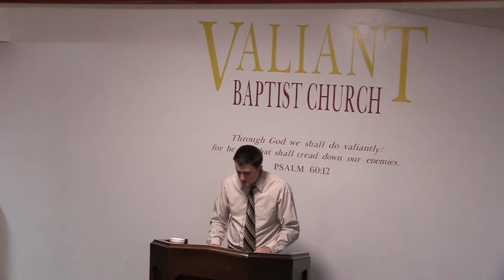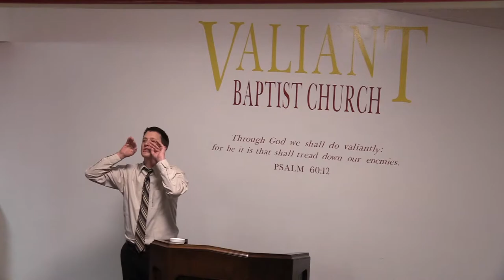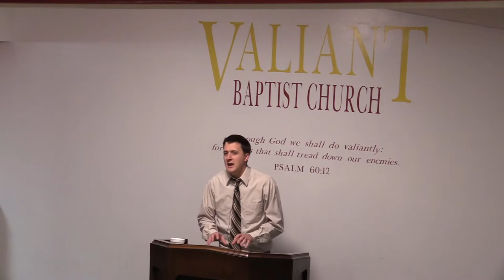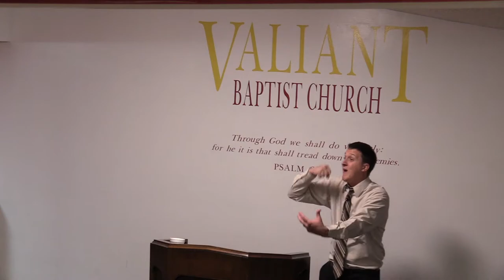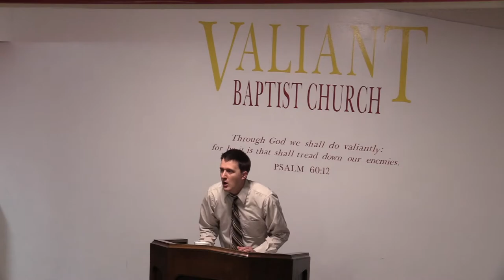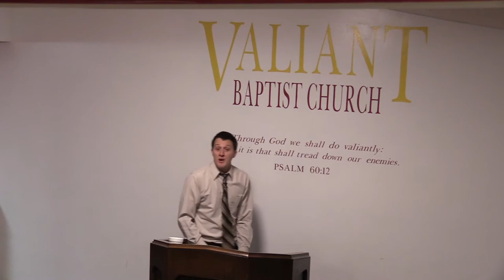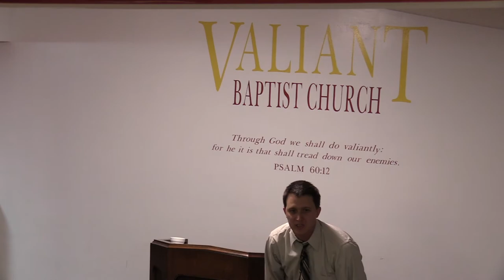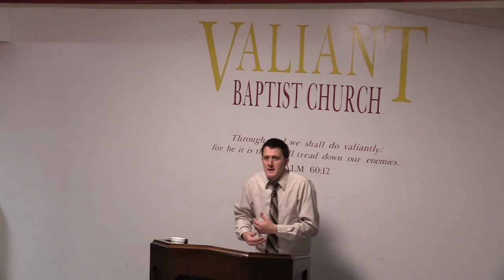Lamentations 2 Bible Study (verse by verse) | Biblical Sermon | Baptist Preaching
Sermon Podcasts - Choose your favorite platform to listen too